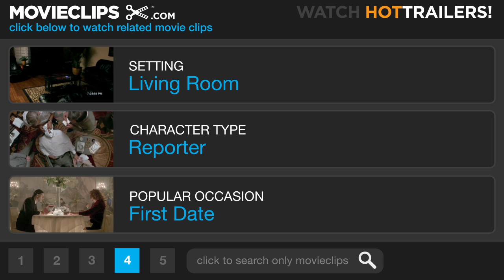Another Time, Another Place (9/9) Movie CLIP - I Want You to Know Who it Was (1958) HD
CLIP DESCRIPTION:
Sara (Lana Turner) tells Kay (Glynis Johns) that she was in love with her late husband.

FILM DESCRIPTION:
Lana Turner stars as Sara Scott, an American war correspondent whose whirlwind romance with a young British journalist (Sean Connery) ends in tragedy when his plane crashes while covering an assignment. After recovering from a nervous breakdown, Sara tries to come to terms with her grief by visiting her lover's widow (Glynis Johns). Based on the novel Weep No More by Lenore Coffee, Another Time, Another Place did excellent box-office business thanks to the concurrent real-life scandal involving the death of Turner's gangster boyfriend Johnny Stompanato at the hands of her teenage daughter.

CREDITS:
TM & © Paramount (1958)
Cast: Glynis Johns, Lana Turner
Director: Lewis Allen
Producers: Lewis Allen, Joe Kaufmann, E.M. Smedley-Aston
Screenwriters: Stanley Mann, Lenore J. Coffee